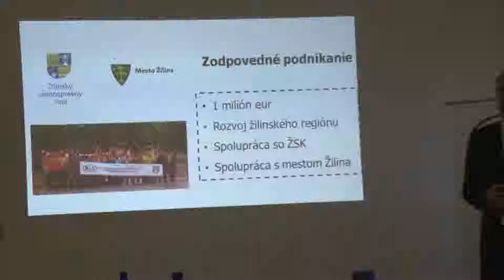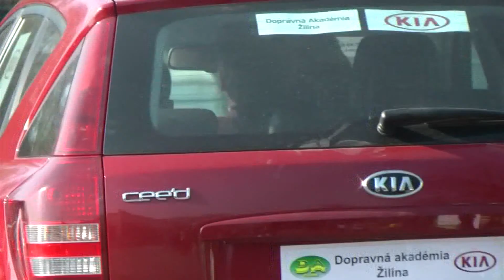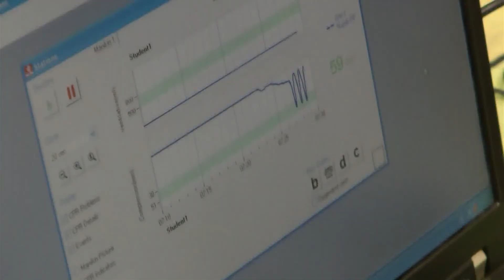Na tlačovke prezentovali výsledky spolupráce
Riaditeľ Úradu ŽSK Pavol Holeštiak na  tlačovej konferencii prezentoval výsledky spolupráce medzi Žilinskou župou a automobilkou KIA Motors Slovakia. Spoločnosť pomáha napríklad pri financovaní výstavby cyklotrasy BikeKIA, pri odstraňovaní následkov po ničivej povodni vo Vrátnej a financovala výmenu okien na Gymnáziu Varšavská, ktoré je v pôsobnosti.Žilinského samosprávneho kraja.